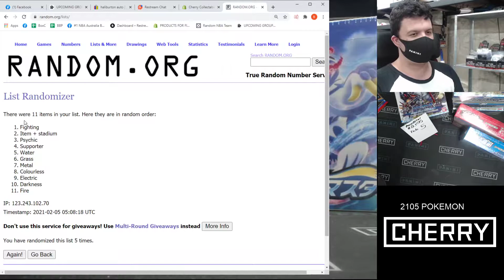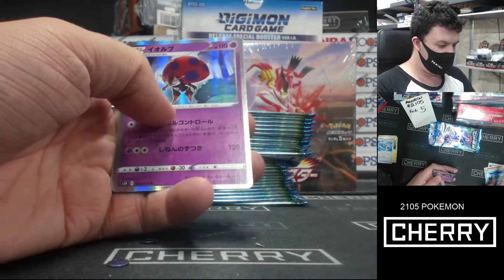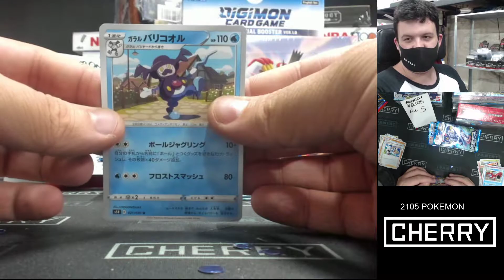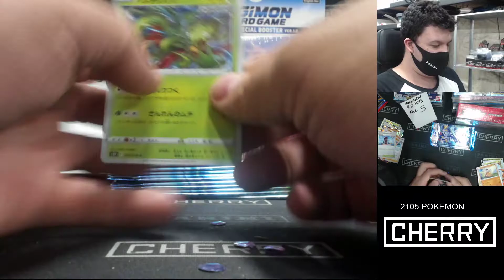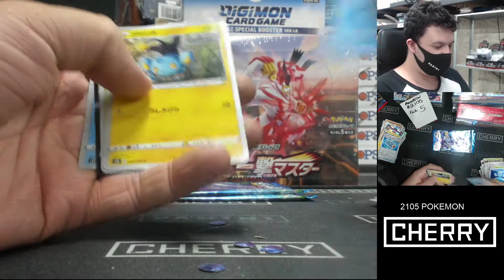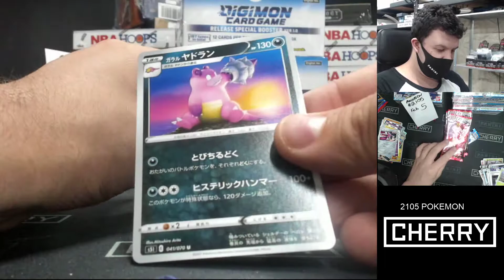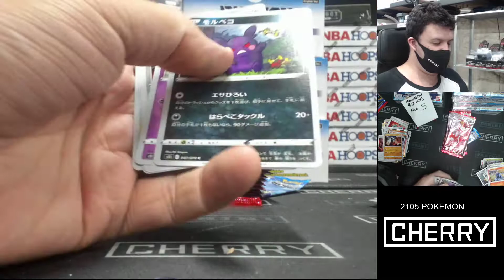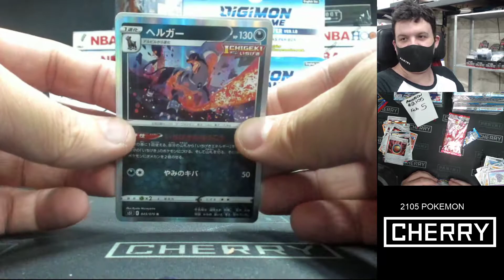POKEMON Single Strike + Rapid Strike Master 2-Box (Japanese) Break #2105 - Random Team - Feb 5 (4pm)